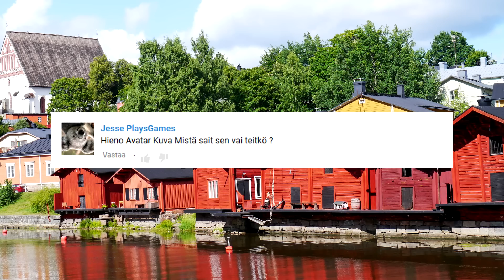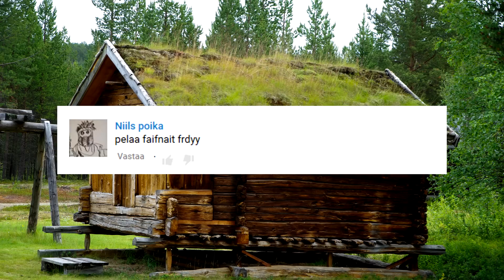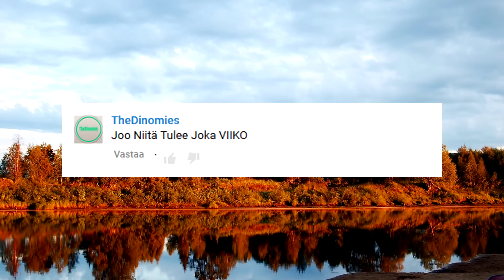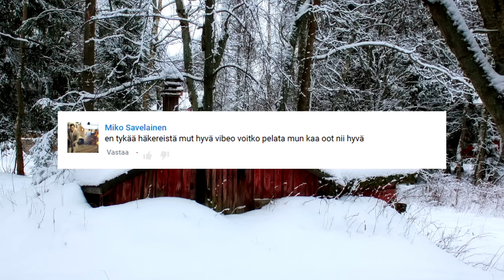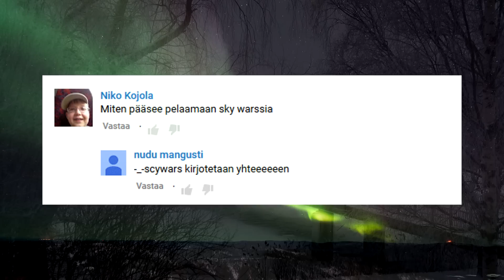SUOMEN KIELI - BADIS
Suomen kieli on kaunis kieli.

Tsekkaa kanavani, jospas vaikka innostuisit TILAAMAAN!

Linkkejä:
# SOITTOLISTAT - BADIS